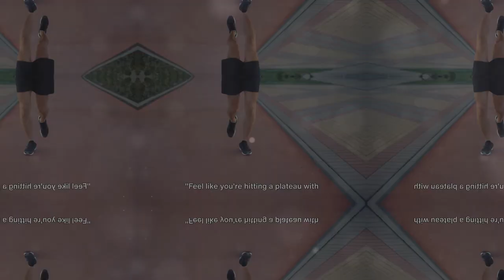Fountain of Youth! Mastering the Pillars of Great Exercise - Healthy Aging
📌Unlock the secrets to a vibrant, youthful life with our guide to mastering the pillars of great exercise for healthy aging. Discover how regular physical activity can be the key to maintaining strength, flexibility, and vitality well into your golden years. Join us on a journey of self-discovery and empowerment as we show you how to unlock the fountain of youth through the power of exercise. With dedication, consistency, and a commitment to lifelong fitness, you can enjoy a vibrant, active lifestyle well into your golden years.